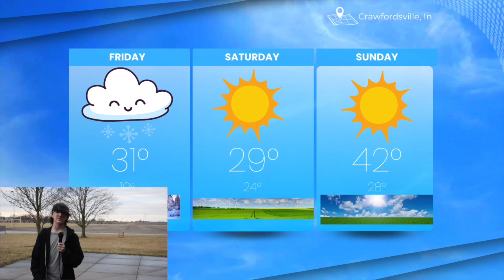Charger Current News February 16, 2024